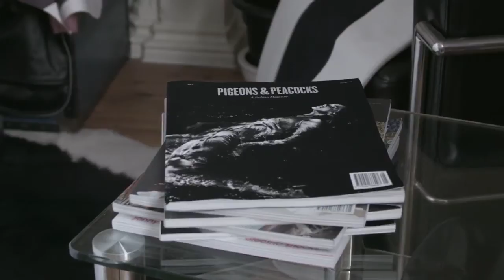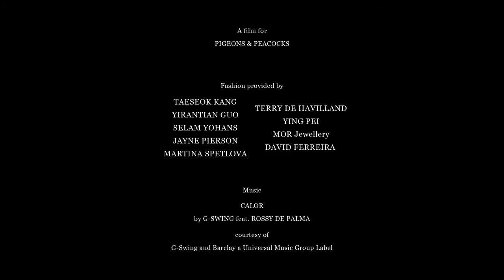'IT MELTS' a film by Gsus Lopez for Pigeons & Peacocks Magazine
A fashion film to celebrate the launch of Pigeons & Peacocks Issue 6: The Catalyst.

Written and directed by Gsus Lopez

Cast:
Keira Duffy
Jeff Kristian
Jose Wickert

Crew:
Styled by Viktorija Balankevic
Cinematography - Rafael Bujosa
Editing and Colour Grading - Victor Tomi
Make up Artist - Nancy Lopez
Sound Design - Vicente Villaescusa
Art Director - Pedro Barbosa
VFX Supervisor - Sarah Byers
Hair Stylist - Irene Wang
Camera Operator - Laura Marcato
Production Manager - Anastasia Miari
Production Assistant - Estefania Lopez
1st AC - Jose Miguel Garcia
ADR Recordist - Fernando Calleja
Stills Photographer - Katy Davies
Cake Artist - Rosie Spragg

Fashion provided by:
Taeseok Kang
Yirantian Guo
Selam Yohans
Jayne Pierson
Martina Spetlova
Terry de Havilland
Ying Pei
MOR Jewellery
David Ferreira

by G-Swing feat. Rossy de Palma
courtesy of G-Swing and Barclay, a Universal Music Group Label